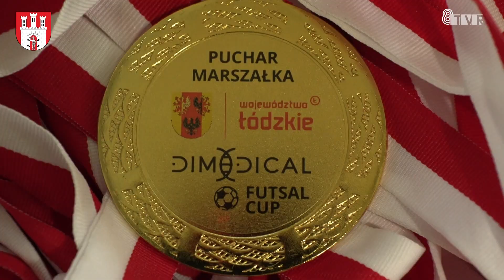DiMedical Futsal Cup w Błaszkach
5 drużyn z rocznika 2013 stanęło do rywalizacji w turnieju DiMedical Futsal Cup. Dla młodych piłkarzy to idealny prezent z okazji Dnia Dziecka. Na dzieci - oprócz zmagań na parkiecie - czekały jeszcze inne atrakcje.